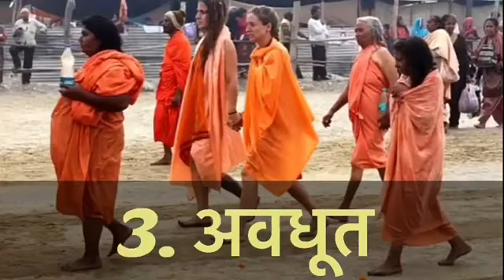नागा साधुओं के बारे में अजीबोगरीब बाते || Naga Sadhu Facts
1. सन्यासिन बनने से पहले महिला को 6 से 12 साल तक कठिन बृह्मचर्य का पालन करना होता है। इसके बाद गुरु यदि इस बात से संतुष्ट हो जाते है कि महिला बृह्मचर्य का पालन कर सकती है तो उसे दीक्षा देते है।
2. महिला नागा सन्यासिन बनाने से पहले अखाड़े के साधु-संत महिला के घर परिवार और पिछले जीवन की जांच-पड़ताल करते है।
3. महिला को भी नागा सन्यासिन बनने से पहले खुद का पिंडदान और तर्पण करना पड़ता है।
4. जिस अखाड़े से महिला सन्यास की दीक्षा लेना चाहती है, उसके आचार्य महामंडलेष्वर ही उसे दीक्षा देते है।
5. महिला को नागा सन्यासिन बनाने से पहले उसका मुंडन किया जाता है और नदी में स्नान करवाते है।